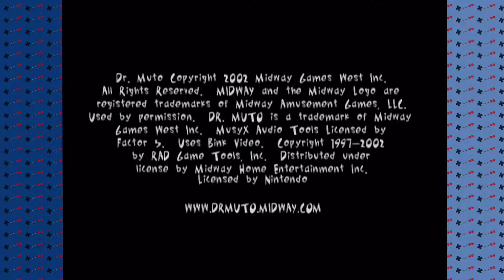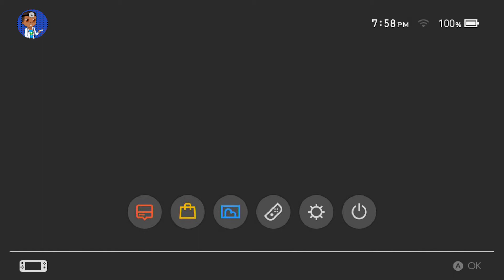Dr.Muto || Diagnosis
A review on dr.muto. Drmuto is a game published by midway for the gamecube, ps2 and xbox. This is a 3d platformer with the gimmick of allowing the player to transform to mutants on the fly. Is this game good enough to allow muto to be apart of my doc squad? Lets see how it turns out.